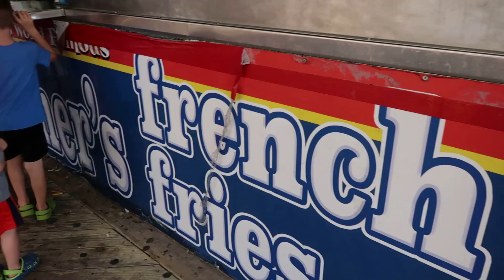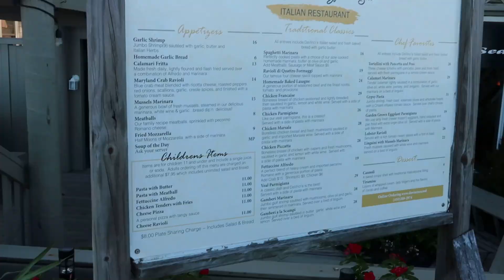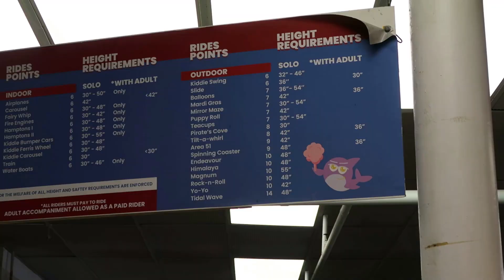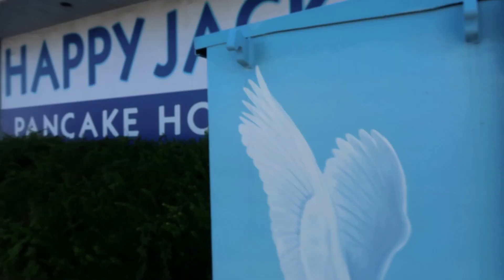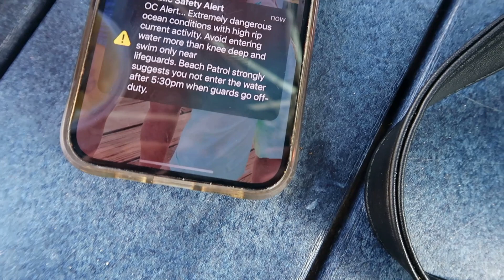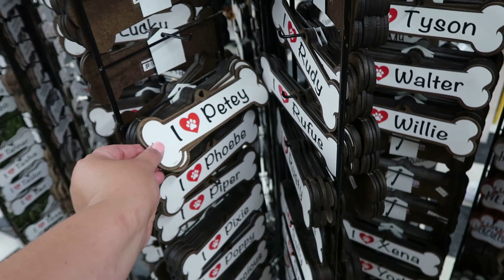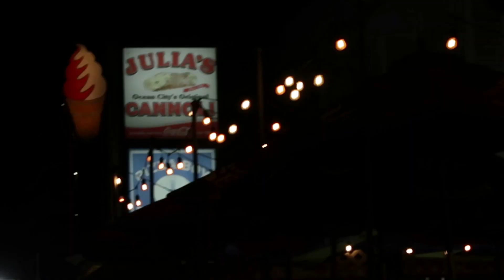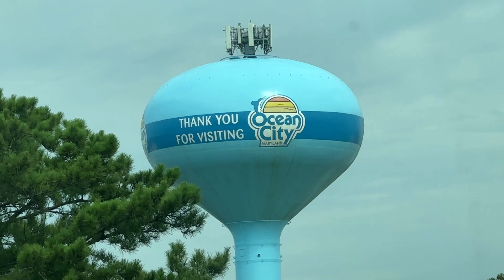Ocean City Maryland | Labor Day Weekend Trip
I had to go one more time to Ocean City, I felt like my camping trip in June just didnt give me e. nough Ocean City!!! Mainly because the weather sucked. So this labor day I went down with the kiddos and my mom and enjoyed one last 2023 summer weekend in Ocean City!

I was on the hunt for an ocean city seagull... which is the "hot" item this year it seems like!

We went to Brass Balls and Tonys Pizza, enjoyed time on the beach and boardwalk! Tried a Julia's Canoli. Sahara for breakfast and more! Come enjoy Ocean City with us!